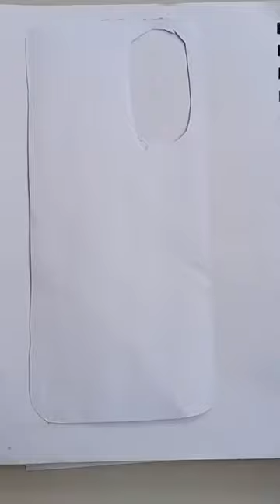Decorate the phone case🩷ll phone cover with water color 🖌️ll